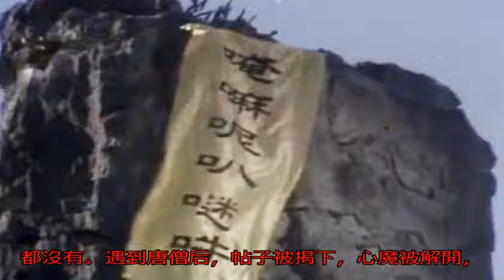如來用來壓孫悟空的，其實根本不是五行山而是觀音六字真言？